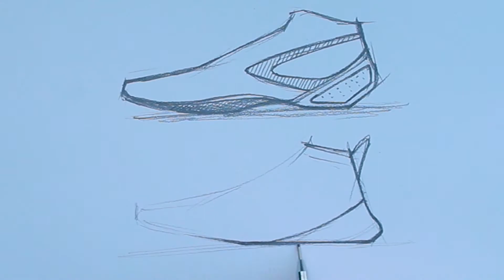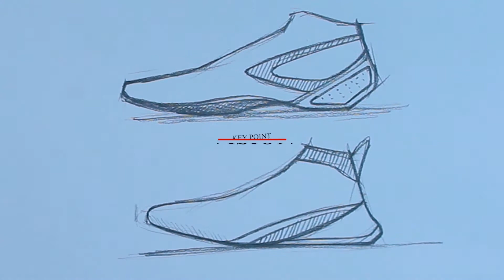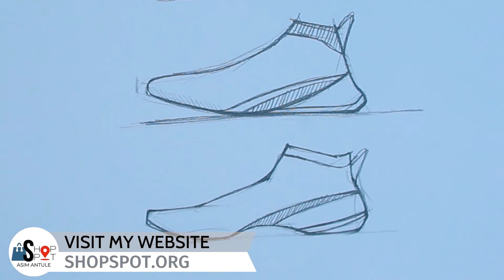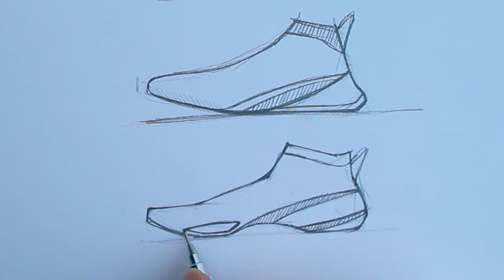How to draw a shoe | Drawing a shoe easy step-by-step | Shoes drawing tutorial | Industrial Design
🔥 Pentel Graph600 Droughting Mechanical Pencil 0.7mm

Follow the tips given and KEEP PRACTICING!🖌

※ MILESTONES ※
1 MILLION SUBS- PENDING
10 MILLION SUBS- PENDING

𝐇𝐞𝐥𝐥𝐨 𝐀𝐫𝐭𝐢𝐬𝐭𝐬, 𝐈 𝐫𝐞𝐬𝐩𝐞𝐜𝐭 𝐭𝐡𝐞 𝐞𝐟𝐟𝐨𝐫𝐭𝐬 𝐲𝐨𝐮 𝐩𝐮𝐭 𝐢𝐧𝐭𝐨 𝐲𝐨𝐮𝐫 𝐀𝐫𝐭𝐰𝐨𝐫𝐤. 𝐈 𝐚𝐜𝐜𝐥𝐚𝐢𝐦 𝐭𝐡𝐞 𝐭𝐢𝐦𝐞 𝐲𝐨𝐮 𝐬𝐩𝐞𝐧𝐝 𝐭𝐨 𝐟𝐢𝐧𝐝 𝐨𝐮𝐭 𝐭𝐡𝐞 𝐛𝐞𝐬𝐭 𝐩𝐫𝐨𝐝𝐮𝐜𝐭𝐬 𝐰𝐡𝐢𝐜𝐡 𝐰𝐢𝐥𝐥 𝐛𝐫𝐢𝐧𝐠 𝐪𝐮𝐚𝐥𝐢𝐭𝐲 𝐭𝐨 𝐲𝐨𝐮𝐫 𝐀𝐫𝐭. 𝐓𝐨 𝐦𝐚𝐤𝐞 𝐢𝐭 𝐪𝐮𝐢𝐭𝐞 𝐞𝐚𝐬𝐢𝐞𝐫, 𝐈'𝐯𝐞 𝐠𝐚𝐭𝐡𝐞𝐫𝐞𝐝 𝐭𝐡𝐞𝐦 𝐢𝐧 𝐨𝐧𝐞 𝐩𝐥𝐚𝐜𝐞. ❣

Grab the decent products now. I've amassed all the Best Rated products which I personally use. Get it right here.🔺

Gears I use:

Canon EOS 1300D

Lighting Options:
KODAK R2 18" Ring Light for Camera
DIGITEK 18" Professional big LED Ring Light

 Audio Options:
BOYA BY-MM1 Video Microphone Youtube Vlogging
Boya BYM1 Omnidirectional Lavalier Condenser Microphone with 20ft Audio Cable (Black)

Other Equipments:
Green screen
Flexible Gorillapod Tripod with Mobile Attachment
Sony Digital Vlog Camera ZV 1

ART EQUIPMENTS:
My SketchBook

Sketching Pencils

Faber-Castell Pencil Set

Sakura Gelly Roll Gel Pens - Bright White

DOMS Oil Pastels 50 Shades

Derwent Battery Operated Eraser with 8 Replacement Erasers

Kylie Eye Shadow Blending Brush

Faber-Castell Connector Pen Set - Pack of 25 (Assorted)

Tedemel Fabric Marker Pen Pack Of 12 Cute Colors

Bianyo Dual Tip Art Marker Pen Set- Fine and Chisel Nibs, 24 Colors Artist Permanent Coloring Highlighters

Nature Arts and Colours Premium Qualtiy Camlin Charcoal Pencil Paper Stump with Charcoal Powder Bottle - Set of 3

Brustro Artists' Compressed Charcoal Powder 100g

Faber-Castell 48 Triangular Colour Pencils